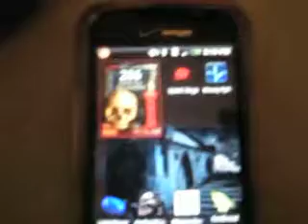Necropolis Labs Halloween Countdown Widget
This is a video of the Halloween Countdown Widget I wrote for Android. The skull is interactive so I wanted to demonstrate that in video. Since my digital camera isn't really designed for closeup video shooting I had to stay about 8-10" from the phone. And at that distance I couldn't really see what I was doing and staying focused with the camera. So I ended up trying to touch the skull while looking at the screen through the camera. The end result is I missed the click-zone a couple times with my finger. But the skull is a lot more sensitive than it looks.